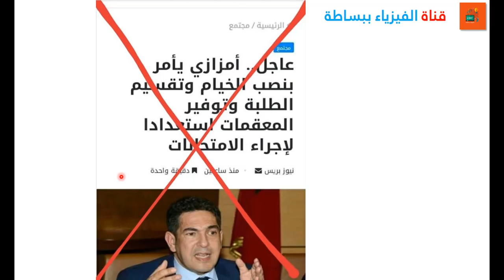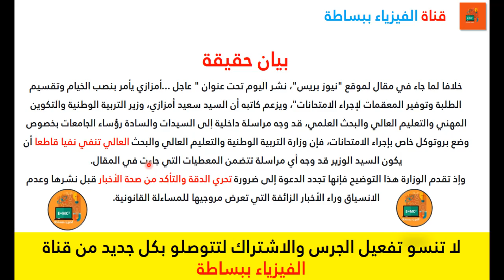بيان حقيقة الاخبار الزائفة عن اجراء الامتحانات الخاصة بالطلبة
خلافا لما جاء في مقال لموقع "نيوز بريس"، نشر اليوم تحت عنوان " عاجل ...أمزازي يأمر بنصب الخيام وتقسيم الطلبة وتوفير المعقمات لإجراء الامتحانات"، ويزعم كاتبه أن السيد سعيد أمزازي، وزير التربية الوطنية والتكوين المهني والتعليم العالي والبحث العلمي، قد وجه مراسلة داخلية إلى السيدات والسادة رؤساء الجامعات بخصوص وضع بروتوكل خاص بإجراء الامتحانات، فإن وزارة التربية الوطنية والتعليم العالي والبحث العالي تنفي نفيا قاطعا أن يكون السيد الوزير قد وجه أي مراسلة تتضمن المعطيات التي جاءت في المقال.وإذ تقدم الوزارة هذا التوضيح فإنها تجدد الدعوة إلى ضرورة تحري الدقة والتأكد من صحة الأخبار قبل نشرها وعدم الانسياق وراء الأخبار الزائفة التي تعرض مروجيها للمساءلة القانونية.